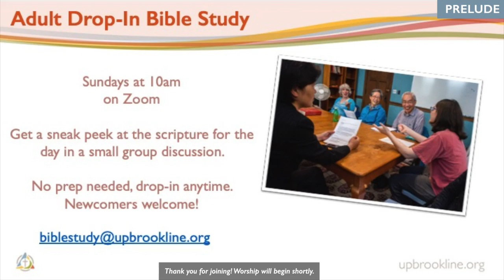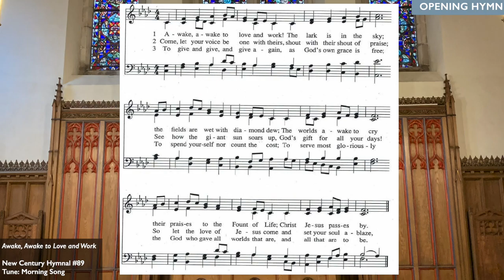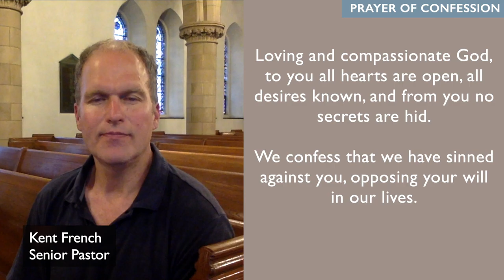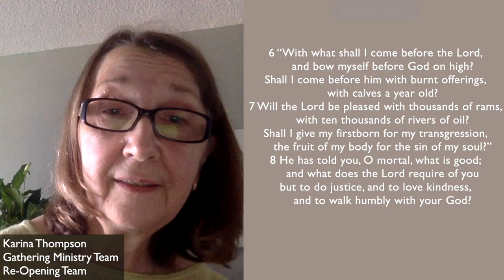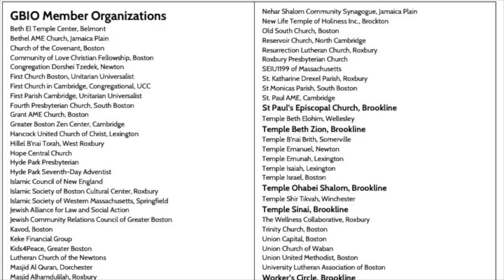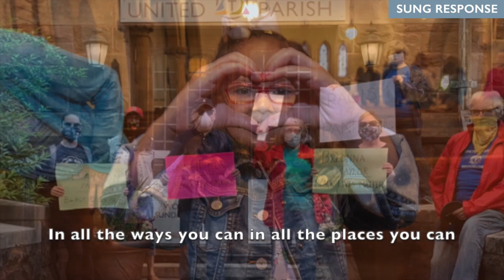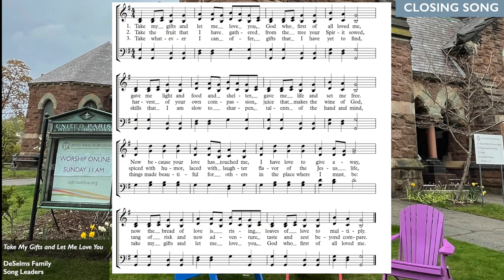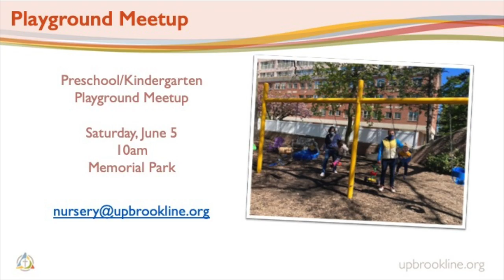Sunday Worship @ United Parish May 30, 2021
Worship, May 30, 2021 at 11am, on YouTube

Senior Pastor Kent French
Associate Pastor Amy Norton
Minister of Music Susan DeSelms
Multimedia Producer Jason Yu

Many thanks to United Parish's music team for their extraordinary contributions to this week's worship.

To learn more about United Parish in Brookline, visit our